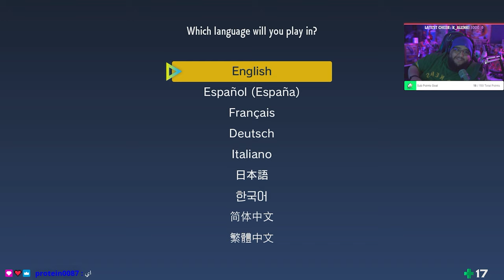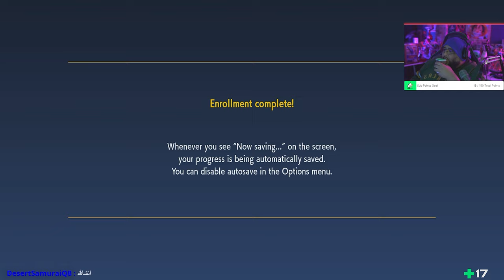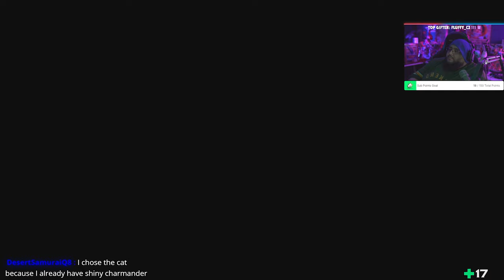Pokémon Violet Part 1 To The Academy بوكيمون فايوليت